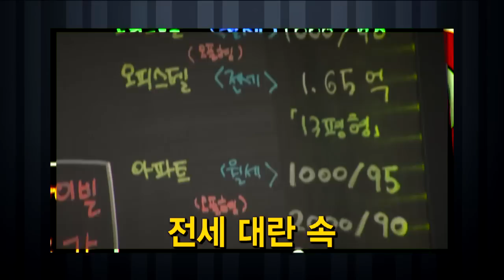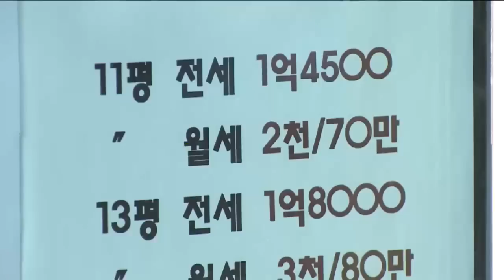비싼 서울 집값에 지쳤다면 주목!_채널A_골든타임 309회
골든타임 비싼 서울 집값에 지쳤다면 주목! 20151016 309회 채널A

단독주택에 살고 싶지만, 비싼 땅값이 늘 부담이죠. 하지만, 자투리땅만 있으면 저렴한 비용으로 지을 수 있는 단독주택이 있습니다.

'골든타임'은 월-금 아침 8시 방송됩니다.